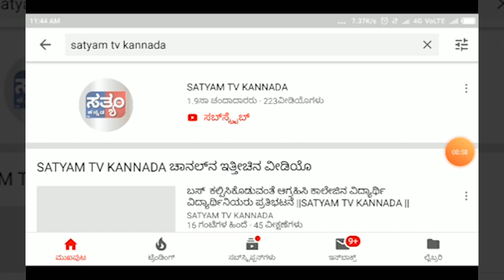CHIKKODI - SADALAGA ಪುರಸಭೆ ಸದಲಗಾ ವಾಪ್ತಿಯಲ್ಲಿ ಸ್ವಯಂ ಪ್ರೇರಿತ ಲಾಕ್ಡೌನ ಮಾಡುವ ಕುರಿತು ಕರವೆ ಮನವಿ||SATYAM TV